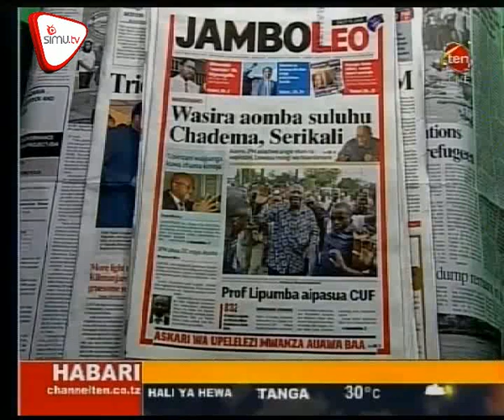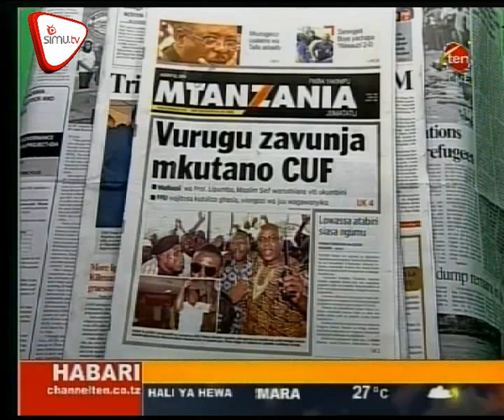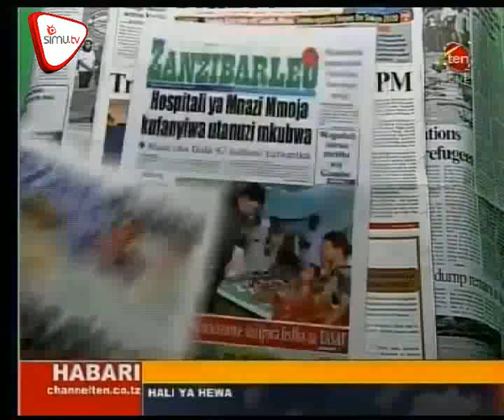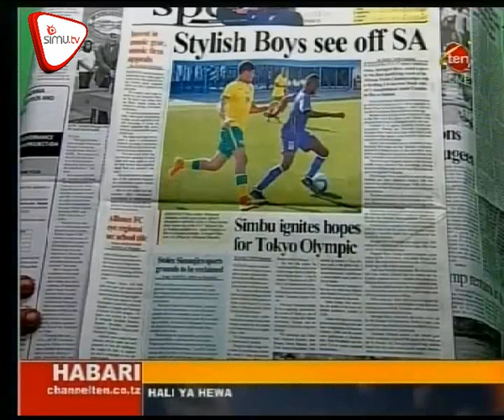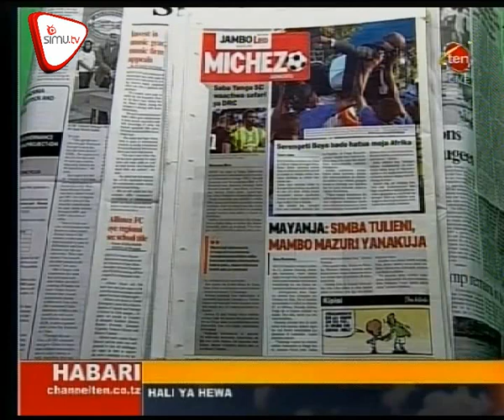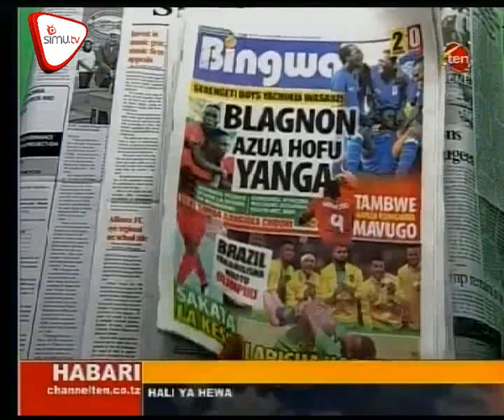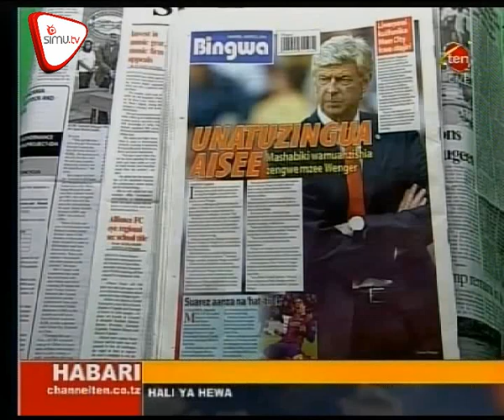Magazeti August 22 CH 10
Lowassa atabiri siasa ngumu, Lipumba aipasua CUF, Mawaziri 3 kuanza kuhamia Dodoma, Lowassa ajenga UKUTA Mbeya. Pata dondoo hizi za magazeti hapa;